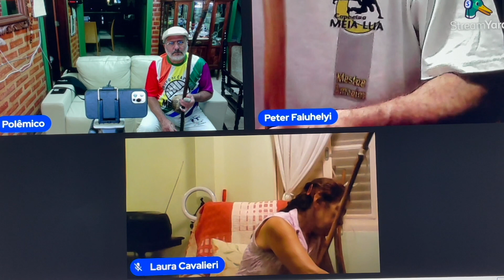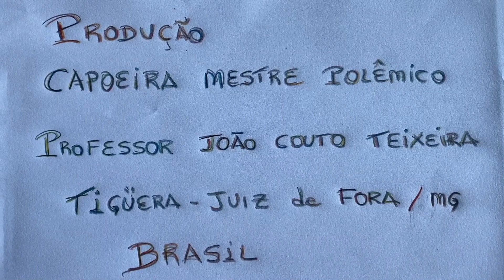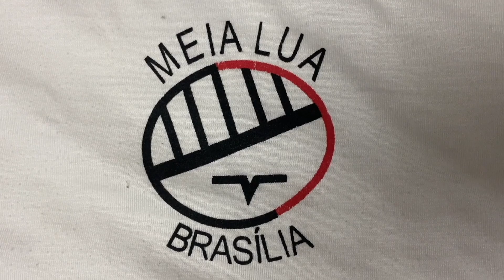Berimbaus: Improviso. Mestr@s Polêmico, Mandingueiro e Laura. Tigüéra 360. IMG_9699. 4,4 GB. 02Mai24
Berimbaus: Improvisos e Revisão. Mestr@s Polêmico, Mandingueiro - Peter Faluhelyi e Laura Cavalieri Bisio. Sala de Entrar, Tigüéra 360, Juiz de Fora, Minas Gerais/MG, Brasil. Registro de Capoeira Mestre Polêmico - Professor Doutor João Couto Teixeira. IMG_9699. 4,38 GB. 20h31. Quinta-feira, 02 de Maio de 2024. HD 1080p. MOV.